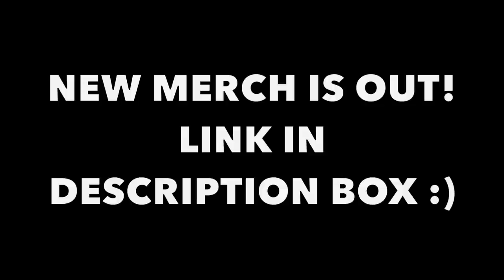ASMR MILK & WHITE CHOCOLATE MAGNUM ICE CREAM BARS, MINI CHOCOLATE MARSHMALLOWS, MALTESERS BALL 먹방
ASMR MILK & WHITE CHOCOLATE MAGNUM ICE CREAM BARS, MINI CHOCOLATE MARSHMALLOWS, MALTESERS CHOCOLATE POPCORN BALL, MERINGUE, PAN DI STELLE MOUSSE CAKE, ICE CREAM SANDWICH, LOACKER TORTINA, FERRERO CHOCOLATE 먹방

-Kim&Liz